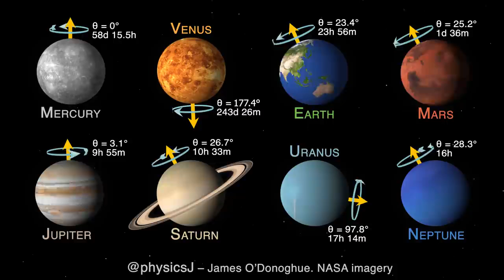The eight planets Solar System for kids - الكواكب و النظام الشمسى للاطفال